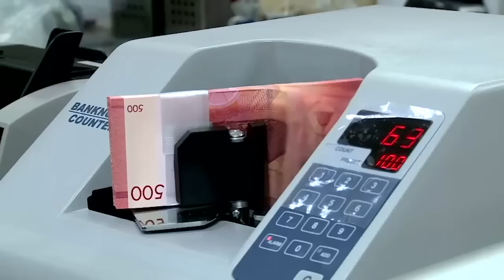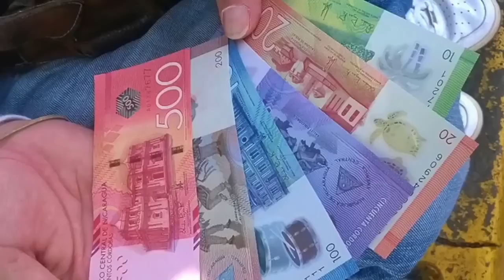Ortega ha reforzado el aparato represivo en Nicaragua, informa Amnistía Internacional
Las noticias del la jornada en Nicaragua.
👉 Régimen de Ortega “profundiza” y “perfecciona” su aparato represivo en Nicaragua, informa Amnistía Internacional
👉  Banqueros en vilo con “ley de defensa de sancionados”
👉 Negociaciones del salario mínimo estancadas
👉 FDN selecciona a Luis Fley, como su precandidato a la presidencia